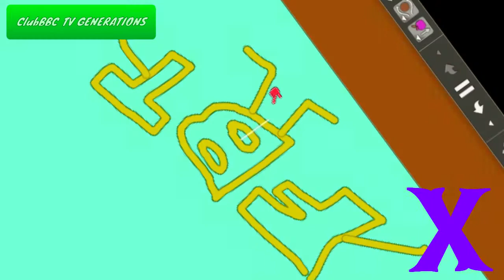FullBodyTones travels to Andrew Fans' Veg replacement worlds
Round 1 vs Toothy the cool guy, Jamal's Effects 2, and Eixxie an Jaxxie (maybe?)